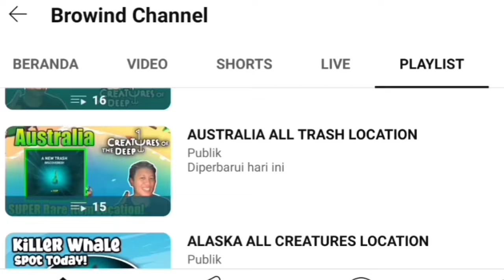Don Pedro Spot Tonight August 1st 2024